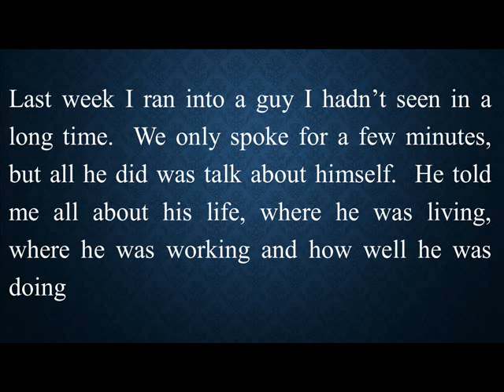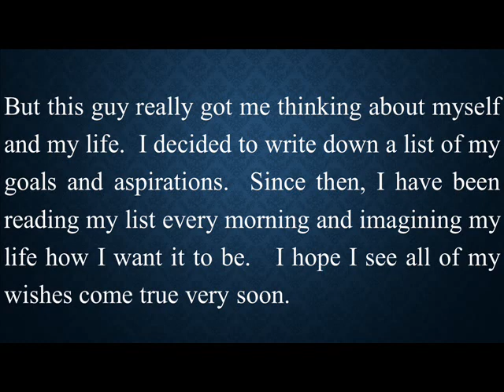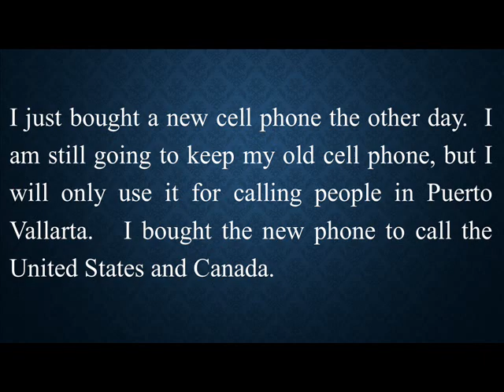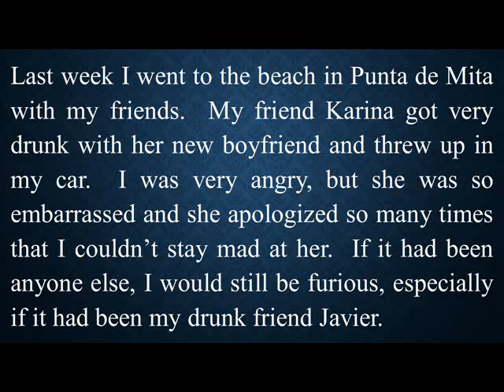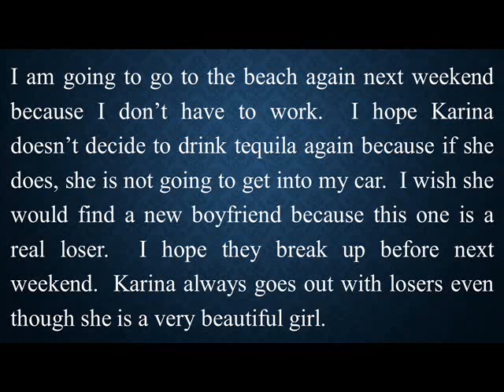Pronunciation Level 12